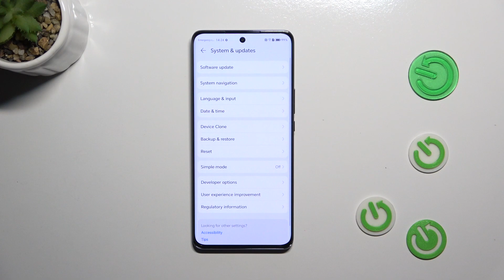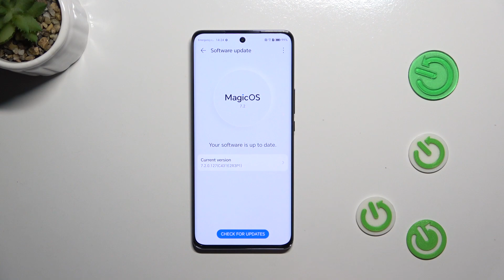How to Check for Software Updates on HONOR Magic 6 Lite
Find out more about HONOR Magic 6 Lite:
Stay up to date with the latest features on your HONOR Magic 6 Lite by checking for software updates. Keeping your phone software updated ensures optimal performance, security, and compatibility with new apps and services. Visit our YouTube channel if you want to know more about HONOR Magic 6 Lite.

How to check for software updates on HONOR Magic 6 Lite? How to see info about software updates on HONOR Magic 6 Lite?